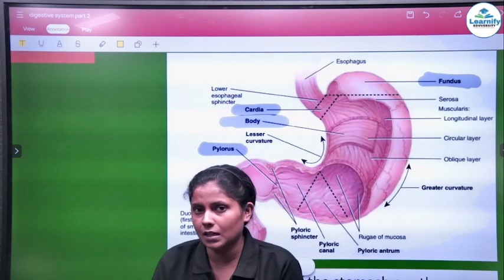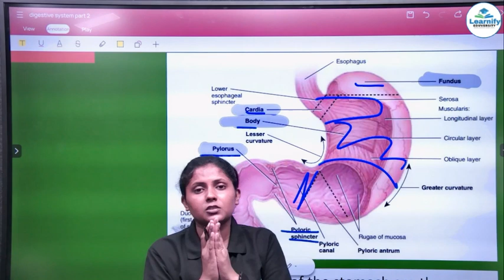Anatomy of stomach | By Neha Ma'am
/ Learnify Eduversity